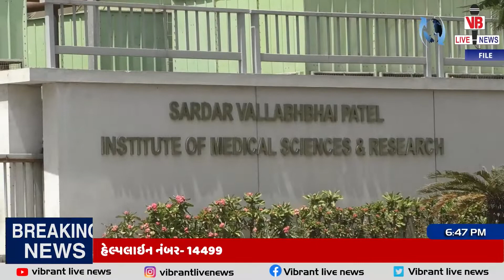આપ કોરોના પોઝિટિવ છો ? તો હેલ્પલાઇન નંબર- 14499 કોલ કરો અને લાભ લો સંજીવની ટેલી મેડિસિનનો.. ...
વાઈબ્રન્ટ લાઈવ ન્યૂજ ની યુટ્યુબ ચેનલને જરૂરથી સબસ્ક્રાઈબ કરો અને બેલ આઈકોન ને પ્રેસ કરી ગુજરાતનાં તમામ ન્યૂજ સૌથી પહેલા મેળવો.
देश- विदेश की तमाम ख़बरें देखने के लिए देखते रहिए Vibrant Live News. दिलचस्प वीडियो और

Vibrant Live News | વાઈબ્રન્ટ લાઈવ ન્યૂજ – નિર્ભય સત્ય જનતાનો અવાજ
Vibrant Live News | निर्भय- सत्य, जनता की आवाज़